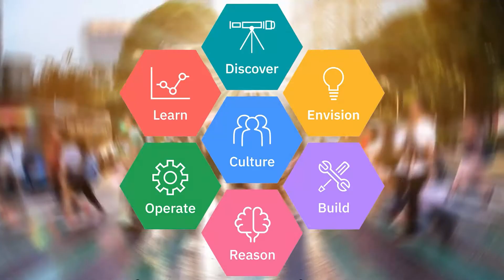How Hybrid Cloud, AI & Co-Creation are Accelerating Digital Mining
Christine Gibbs Stewart, Chief Executive Officer of Austmine and Mark Foster, Senior Vice President, IBM Services of IBM presented  From Edge to Enterprise, Mine to Market: How Hybrid Cloud, AI and Co-Creation are Changing Transformation Fatigue into Transformation Speed to Accelerate Digital Mining at the 2020 International Mining and Resources Conference (IMARC) Online.

IMARC returns to Melbourne from 25-27 October 2021.

About IMARC
The International Mining and Resources Conference (IMARC) is where global mining leaders connect with technology, finance and the future. As Australia’s largest mining event, it brings together more than 7000 decision makers, mining leaders, policy makers, investors, commodity buyers, technical experts, innovators and educators from over 100 countries for four days of learning, deal-making and unparalleled networking.